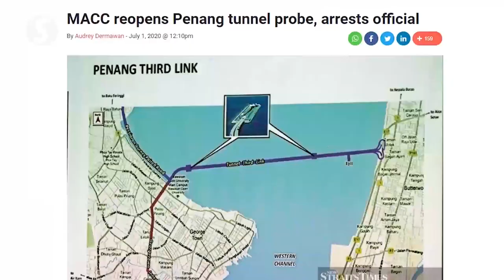MACC has no further questions for Lim, for now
Former Finance Minister Lim Guan Eng was questioned by the Malaysia Anti-Corruption Commission (MACC) headquarters in Putrajaya for the third time this month, with the latest session lasting eight hours.

It was learnt that Lim would not be coming back to MACC on Monday for more questioning.